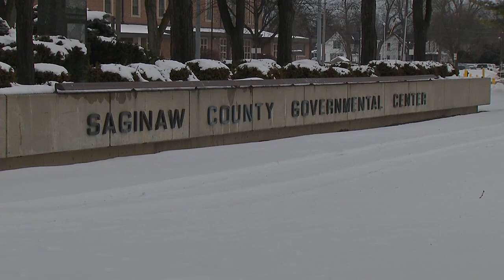Community organizations aiming to make Saginaw County healthier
Bwell Saginaw's Comprehensive Community Health Improvement Plan was unveiled on Tuesday with the goal of making Saginaw County healthy.